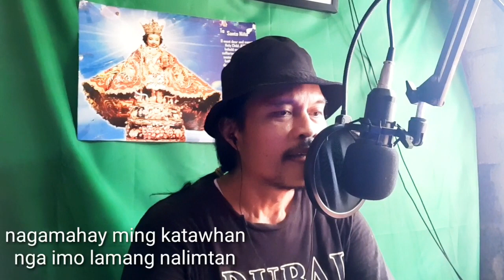Kandidato 2023 parody song